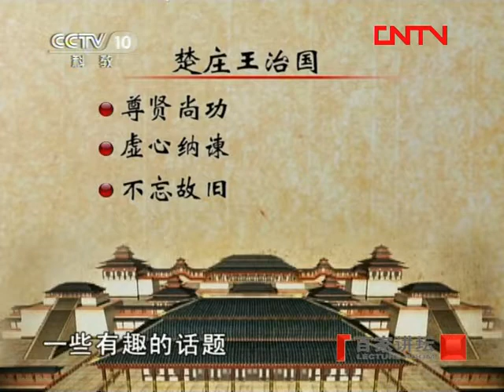百家讲坛 春秋五霸17 3